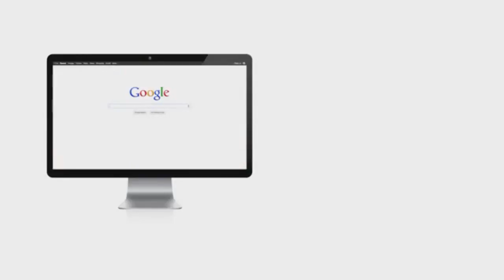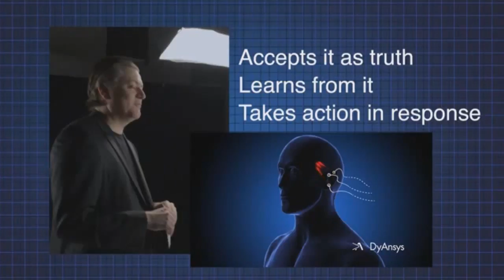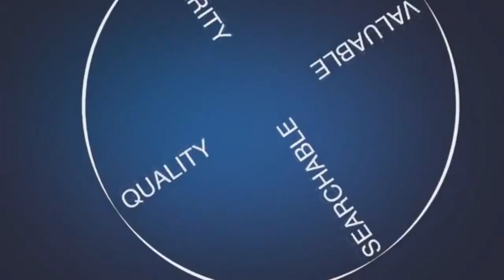What is Online Video Marketing Cockrell Hill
Video marketing represents one of the most commonly used advertising strategies in today's social media and online networking world. This form marketing requires very little investment on the part of the business and has the potential for large rewards. These rewards normally come in the form of customer awareness. So how can a video marketing campaign increase a business's awareness in the eyes of potential customers?

Millions of people utilize online tools like {social media|social networks|social media sites websites and video sharing networks everyday. This makes these online sites very useful marketing tools for companies aiming to access an unlimited number of potential viewers. One of the most successful ways for a business to incorporate video marketing into their advertising strategies is to use video to promote awareness of the company's name.

By directly engaging viewers by getting them to view a video and then share it with their good friends, a business can increase their name recognition, their brand awareness and generate more leads. More awareness can translate to increases sales and revenue down the road.Not only does a video marketing campaign increase the public's awareness of a specific business, it also provides an easy way for business's to track how well their campaign is working.

Video marketing can be a very effective tool for gauging what techniques are grabbing the attention of certain viewers and which techniques are not working. This allows the business to be flexible in their online advertising campaigns and to make immediate changes to their strategy. Finally, a properly executed video marketing strategy will vastly increase a company's search engine rankings if video SEO practices are used. This can help ensure that a company is listed in the top 10 results on search engines like Google, which is a guaranteed way to increase awareness from online viewers.

There has been a great deal of discussion in the marketing world lately about video marketing. This form of marketing has become one of the least expensive ways for any business to advertise and in many cases it has been one of the most successful ways to increase name and brand recognition. So what is video marketing and how can in help any sized business to successfully market their products and services?

Video marketing is the result of both technological advances and the rise of social media and video sharing networks. Essentially, a business creates a short video based on their company and then uses a variety of social media outlets and network sharing websites to get as many online viewers to see it as possible. The point of making such a video may not be to necessarily advertise the business or the product, it could be about anything. Many companies have had a great deal of luck producing funny or heart-warming videos that do not directly represent the company.

The point of video marketing is to create a form of video content that captures the attention of online viewers and gets them to share it with their friends.Video marketing is an easy way for a business to inform potential customers about the company. These videos can be used to tell the company's story, tell viewers about the company's mission and core values, explain a bit about the people behind the company, display the company's good deeds and charity contributions or to showcase the business's product or service. If created with quality content and made to be engaging to online viewers, a short and simple video could end up receiving millions of online hits. This can vastly increase the business's product awareness or brand recognition, a concept that can be directly translated into revenue. Since producing videos is low-cost, video marketing campaigns can produce a lot of results for a small investment. This makes it a very attractive advertising formula for many businesses. For more details about video marketing go